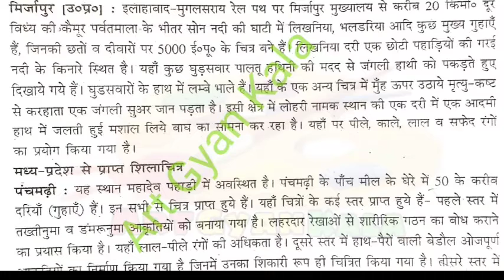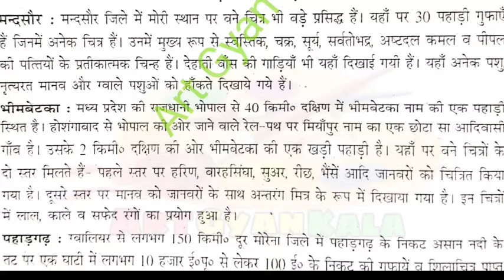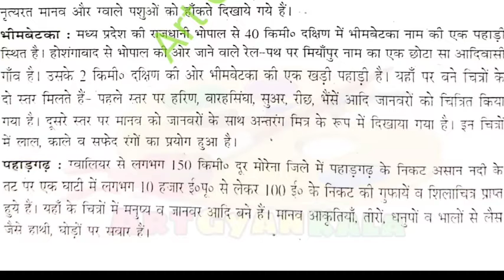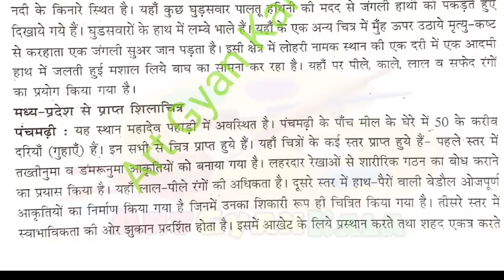Uttar Pradesh aur madhyapradesh se prapt Shila Chitra, मिर्ज़ापुर उत्तर प्रदेश से प्राप्त शीला चित्र